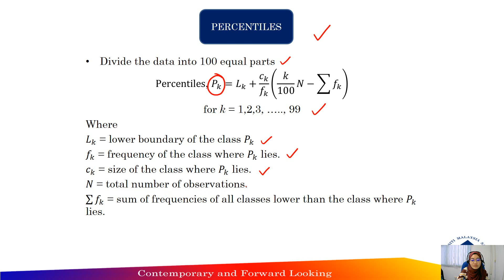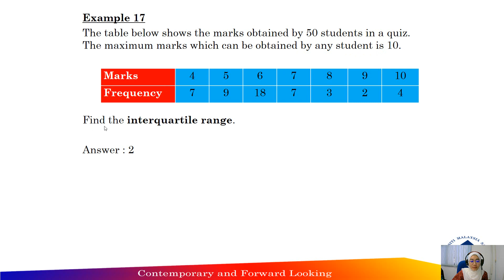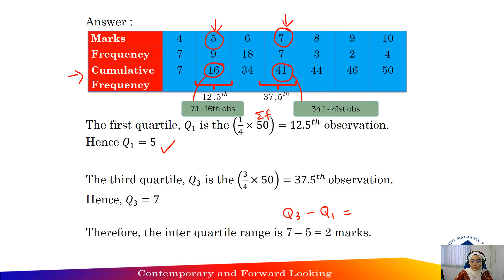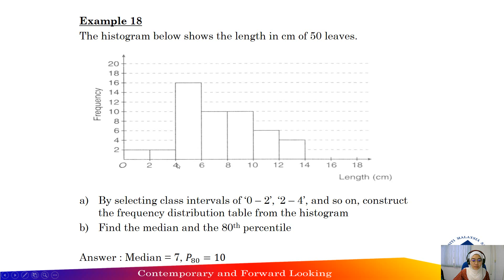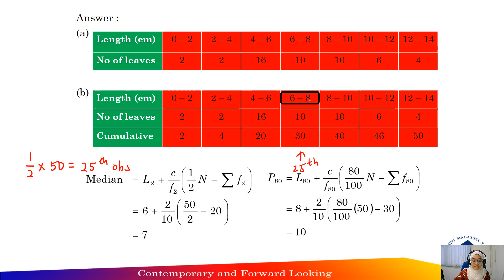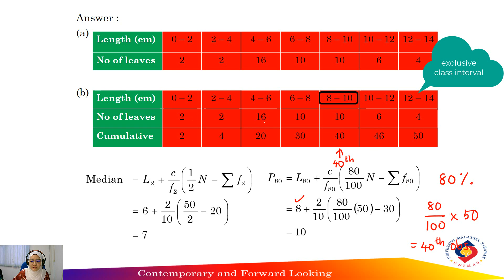4.3 Measures of Central Tendency (Part 3)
This video cover the following topics:
1. Quartiles
2. Percentiles
3. Example 17
4. Example 18